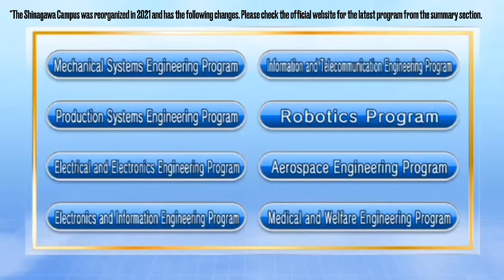【Official】Introduction of Tokyo Metropolitan College of Industrial Technology （TMCIT）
1:05  About the program introduction
* The two programs on the Shinagawa Campus have been named as follows since 2021.

Production System Engineering program → AI Smart Engineering System

Information Systems Engineering program → Informations Engineering Program

Please check our official website for details of each program.